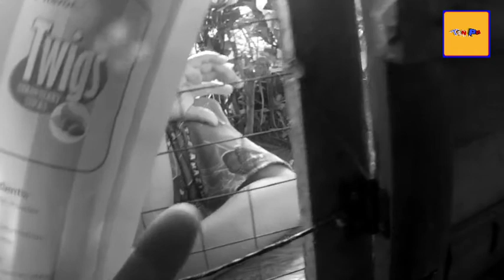MAKIKUNOOD DAW NG TV | WALA DAW SILA TV